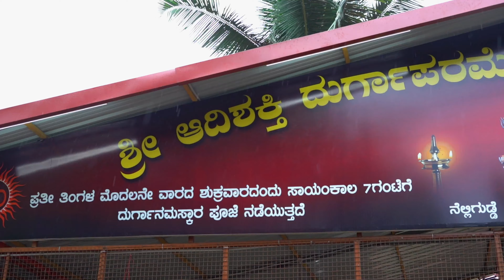MANGALA DAAYINI TULU DEVOTIONAL SONG ||ಮಂಗಳದಾಯಿನಿ ತುಳು ಭಕ್ತಿ ಗೀತೆ ||AKSHAY KAVALKATTE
ALBUM. : MANGALADAAYINI /ಮಂಗಳದಾಯಿನಿ
WITH BLESSINGS : Vijaya salyan bollimar
                                   ( ಧರ್ಮದರ್ಶಿಗಳು ,ಬೊಳ್ಳಿಮಾರ್ ಆದಿಶಕ್ತಿ
                                      ಕೊರಗಜ್ಜ ದೇವಾಲಯ)
PRODUCER : SANTHOSH POOJARY KAKKEPADAV
                     : GURUPRASAD POOJARY  KAKKEPADAV

LYRICK.        : ANIL MADIVAL KARINJA

EDITING       :ABHISHEK ACHARYA           MANYOU.
VIDIOGRAPHY : SANATH PUTTUR
                            LIKHITH PUTTUR
                            VIKRAM PUTTUR
DRONE SHOOT: AKHIL KONAJE
POSTER             : VIKRAM PUTTUR
SPECIAL TNX : KG YASHODAR KALLANJA